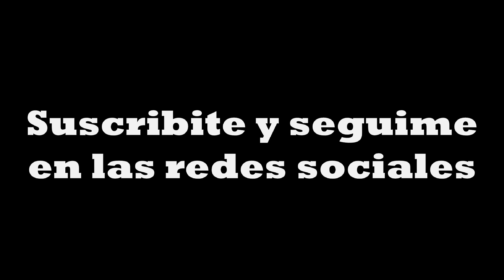Un lugar increíble en La Rioja Argentina #3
Cómo divertirse un día de calor en La Rioja? Actividades náuticas y paseos por lugares multicolores e históricos. La Chaya Riojana.f
Fui al Dique Los Sauces, disfruté de sus paisajes y el colorido de sus aguas.
Recorrí las rutas de montañas riojanas, visité el monumento del Chacho Peñaloza.
Fiesta de la chaya riojana, la previa de Sergio Galleguillo, harina y albahaca, fiestas populares.
How to have fun on a hot day in La Rioja ? nautical activities and walks colorful and historical sites.
Gracias por acompañarme en cada viaje, compartan con sus amigos así somos cada vez más los que viajamos juntos.

Les recomiendo este otro video: "Aventura en Catamarca | Argentina #3"